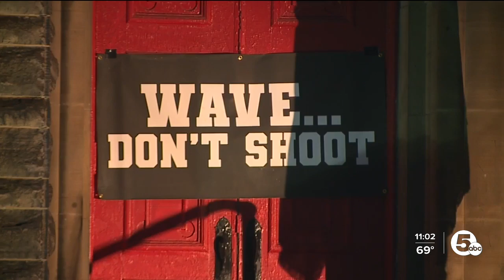Cleveland church organization holds peace walk to fight against violence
Inside the four walls of Trinity Outreach Ministries at East 71and Woodland Avenue, Dr. Andrew Clark said his ministry isn’t limited to the sanctuary.